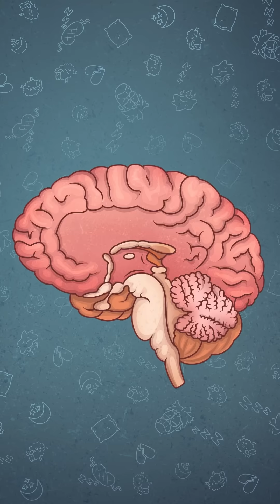What is Fatal Insomnia?